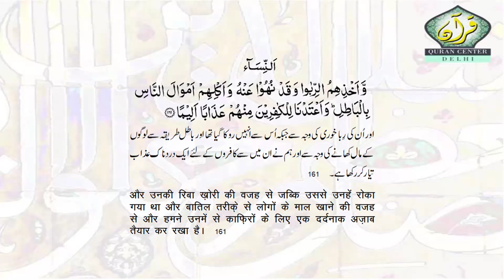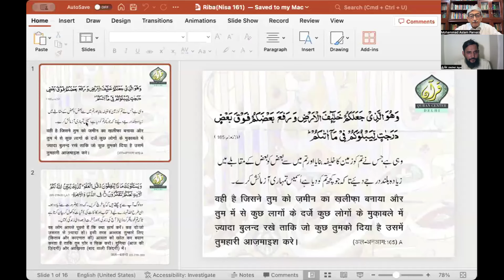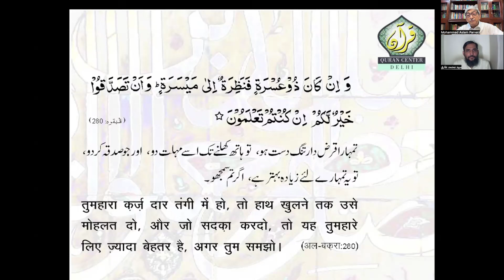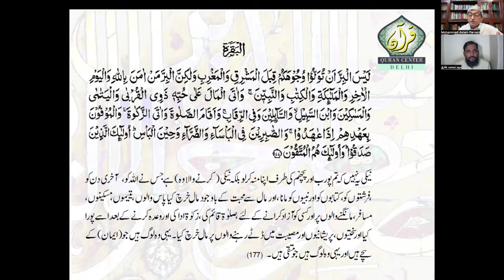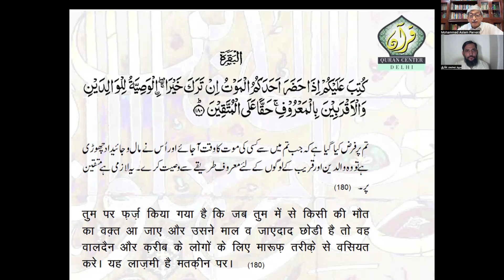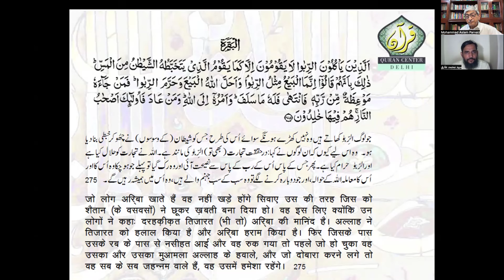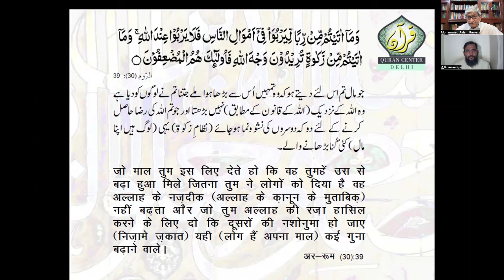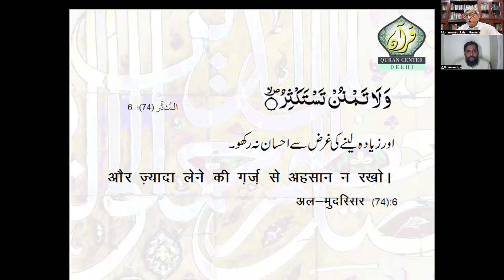Simply Quran Session-274( Al-Nisa 161)" Deniers in deed are Doomed "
" Deniers in deed are Doomed" (Allah ke Ehkamaat se Kufr karne wale Jahannami Hain)